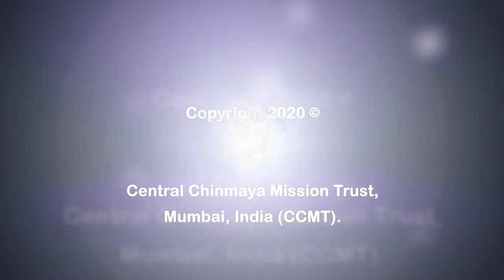Game Gurudev - Shishu Vihar Bhajans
Hari Om children! Game Gurudev is a beautiful description of Gurudev’s affection towards us. He holds our hand, He walks along with us and He constantly fills us with His love. Let’s sing along to this Shishu Vihar song as we give all our love and gratitude to Pujya Gurudev. Bhajan lyrics at the end of the description.

More regional material, like this Gujarati Shishu Vihar song, coming up soon!

🌸 Lyrics for everyone to follow 🌸
ગમે ગુરુદેવ, મને ગમે ગુરુદેવ
ચિન્મય ગુરુદેવ, મારા ચિન્મય ગુરુદેવ
Gamē Gurudēva, Manē Gamē Gurudēva (2)
Chinmaya Gurudēva, Mārā Chinmaya Gurudēva (2)

ઝાલે ગુરુદેવ, હાથ ઝાલે ગુરુદેવ
Jhālē Gurudēva, Hātha Jhālē Gurudēva (2)

ચાલે ગુરુદેવ, સાથ ચાલે ગુરુદેવ
Cālē Gurudēva, Sātha Cālē Gurudēva (2)

આપે ગુરુદેવ, પ્રેમ આપે ગુરુદેવ
ગમે ગુરુદેવ, મારા ચિન્મય ગુરુદેવ
Āpē Gurudēva, Prēma Āpē Gurudēva (2)
Gamē Gurudēva, Manē Gamē Gurudēva
Chinmaya Gurudēva, Mārā Chinmaya Gurudēva
Gamē Gurudēva, Mārā Chinmaya Gurudēva (3)